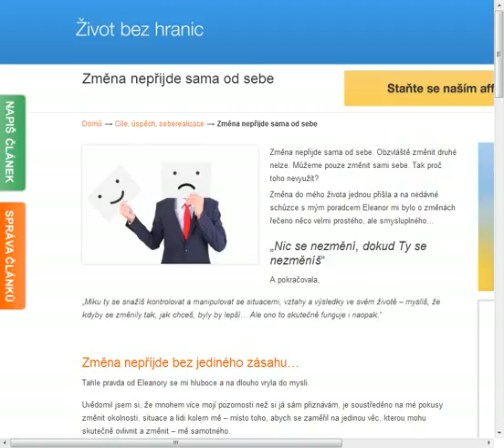Změna nepřijde sama od sebe